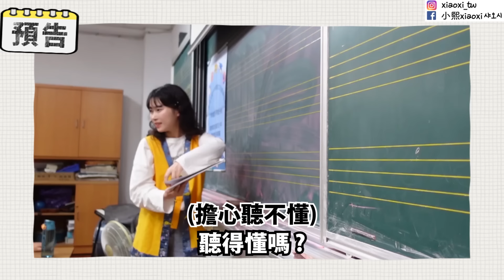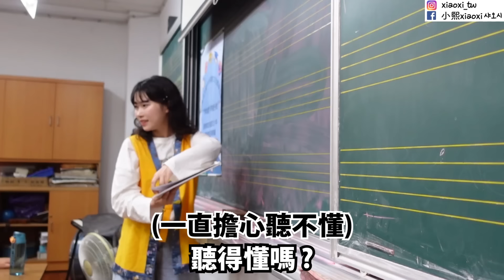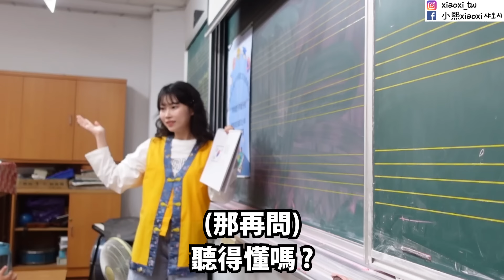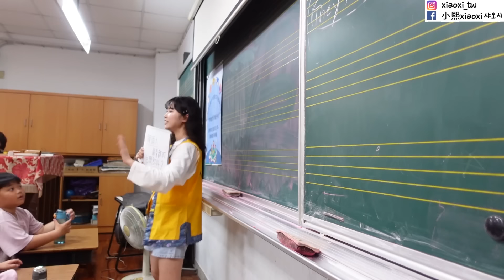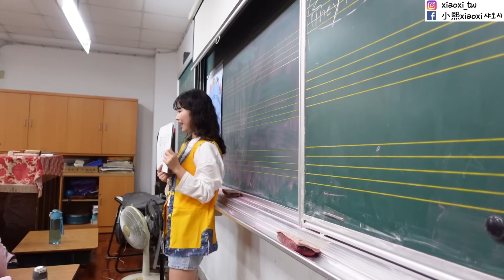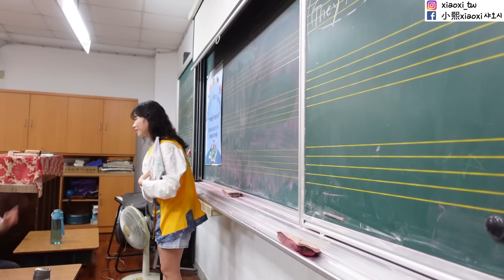台灣孩子們..我真感動了😭 (韓國人去山上國小的話發生的事情?!)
大家好❣️這次影片是
對我來說很有意義的影片
拍影片時也跟學生們互動很好玩
時間過得好快很捨不得
而且能幫助協會的老師們 我很開心😍😍

然後沒想到台灣國小學生們這麼好
希望下次還有機會的話
能遇到你們❤️❤️

也希望長大後，你們都能做自己想做的😍

這次是[台灣一起夢想公益協會]
邀請我一起合作的影片 大家也想了解他們
看看下面！謝謝🫶🫶

臺中市喜樂文化推廣協會透過無償課輔班，照顧經濟弱勢孩童，陪伴孩子們成長：

台灣還有許多像臺中市喜樂文化推廣協會一樣照顧弱勢孩童的單位，
透過一起夢想公益協會，以定期定額、
小額捐款給予這些單位支持
(一起夢想會補足金流手續等費用，讓款項100%提供單位)：